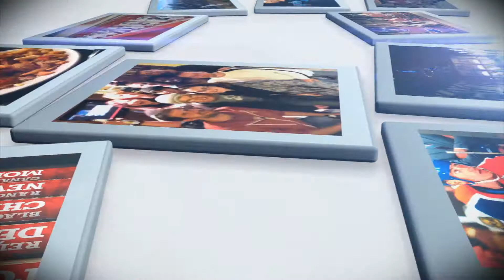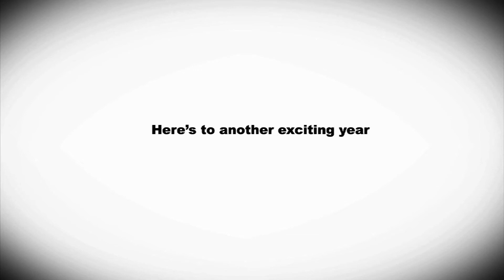After Effects project: 2013 year in review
Just a few of my favorite moments of the past year.

3D Modeling created in Cinema 4D. Post-production effects(lighting, flares, etc) made in After Effects. Some materials created in Photoshop. Edited with Adobe Premiere.